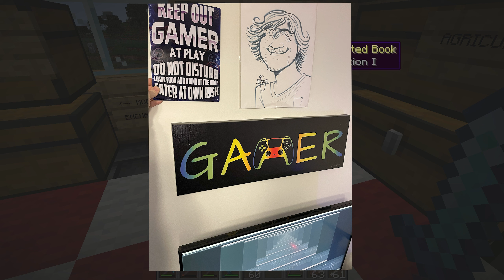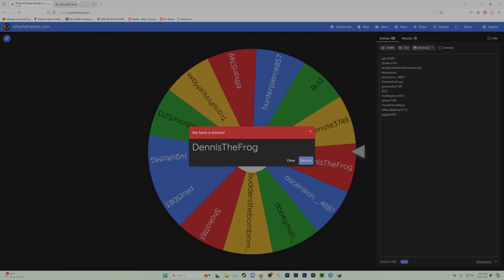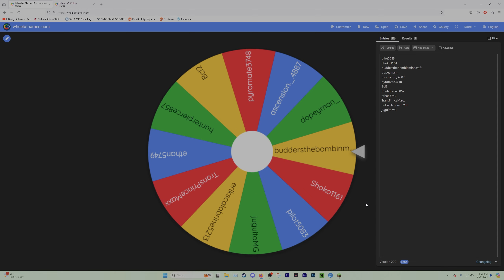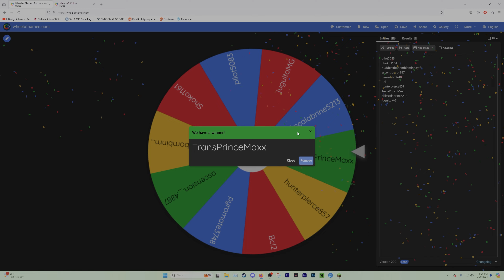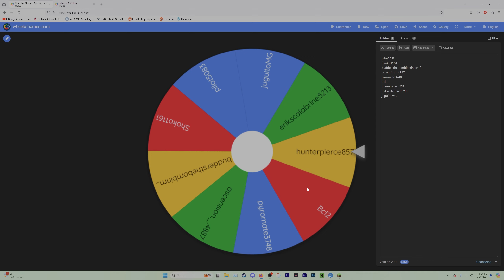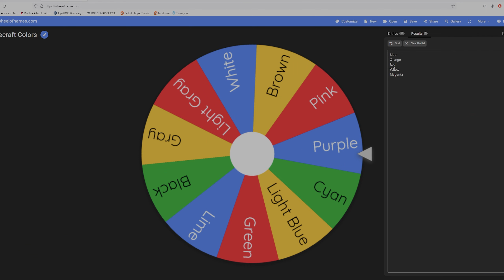100 Subscribers Special!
Thank you to all the new subs, commenters, likers and everyone in between.